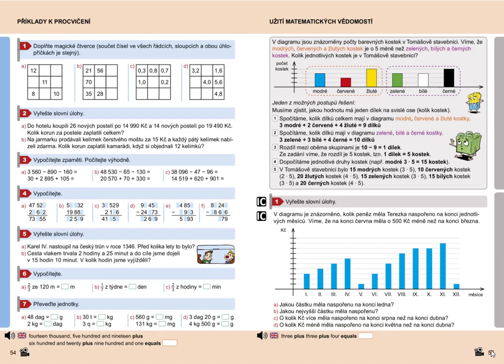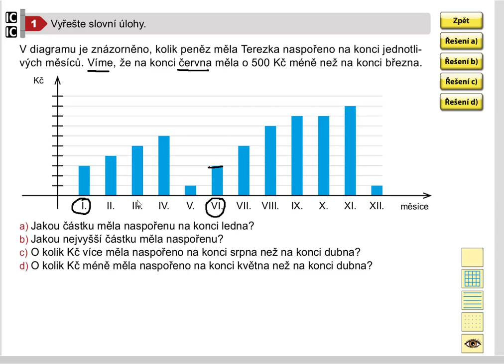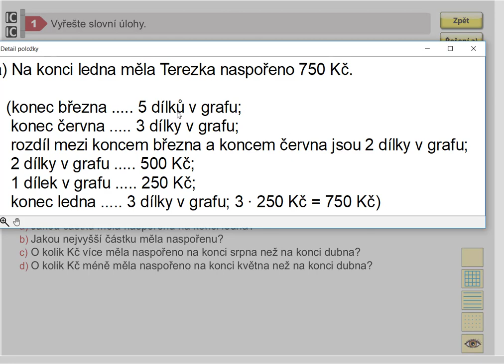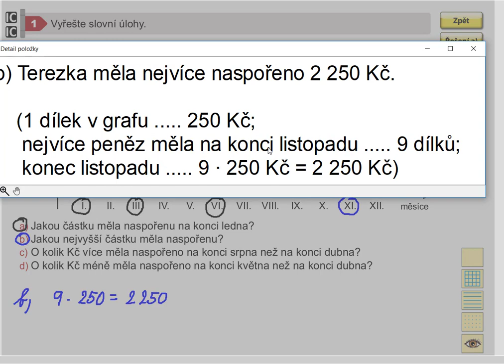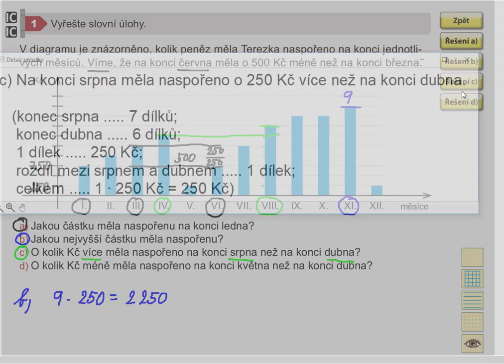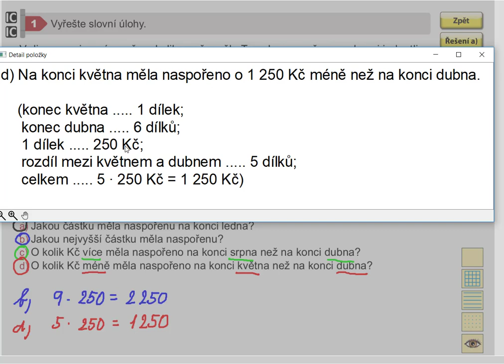Užití matematických vědomostí, Matýskova matematika pro 5.roč., 2. díl, str. 55, cv.1